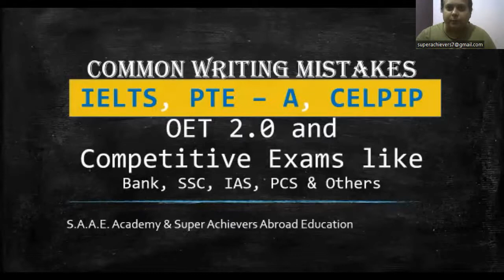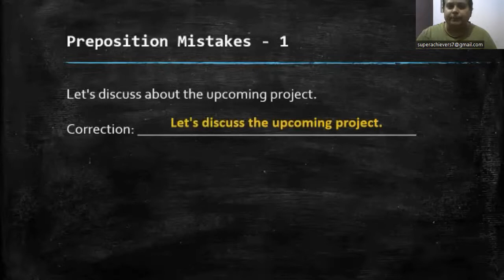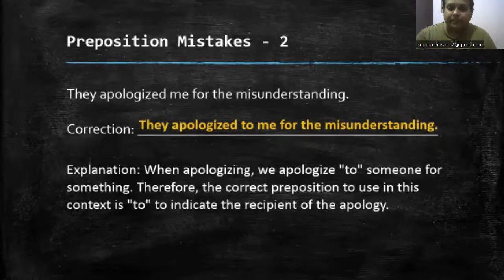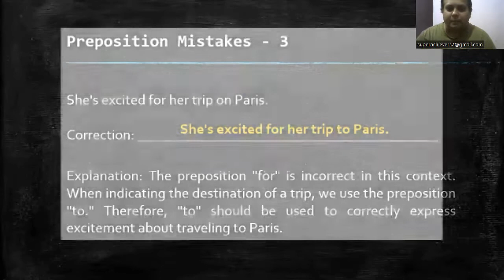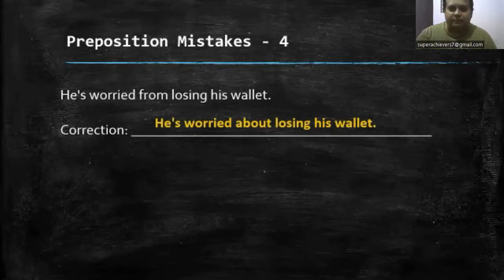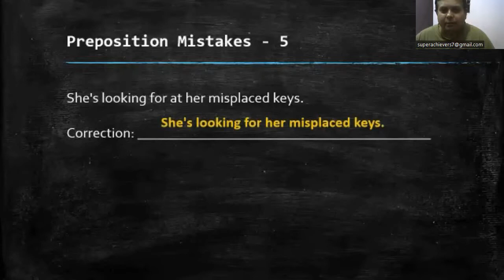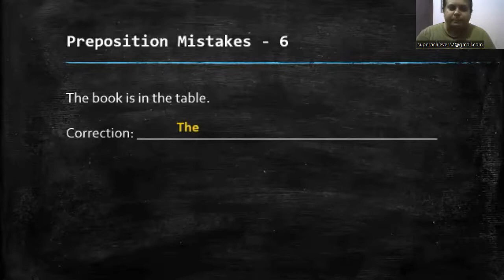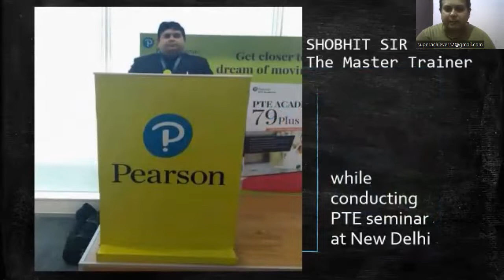Improve your writing and speaking skills, Important PTE Academic, IELTS, celpip, bank ssc exams